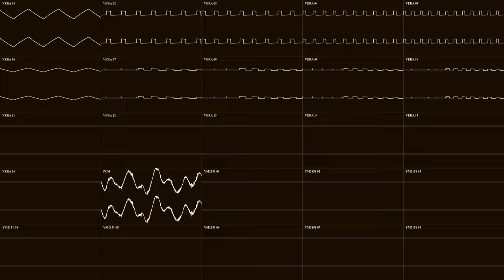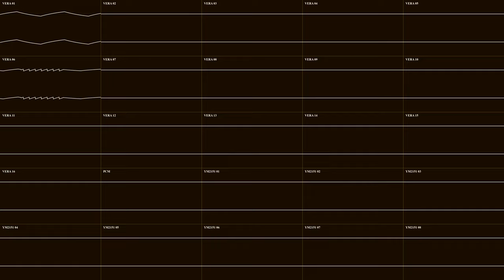[Commander X16] Not as Expected (OSCILLOSCOPE VIEW; ORIGINAL)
made with Furnace "v0.6pre4-hotfix"

uvuvwevwevwe onyetenvewve ugwemubwem ossas